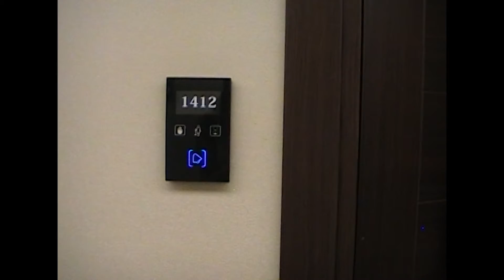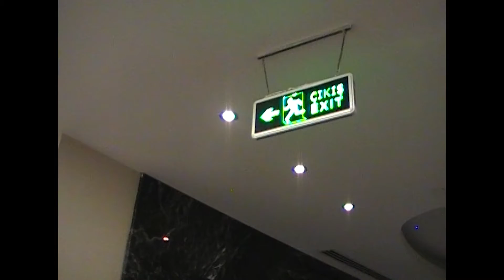1412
1412 -   Anna Japaridze, Georgia; 4.55 min.